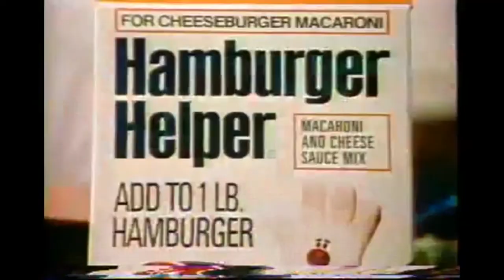Geoff, Tommy, and racists